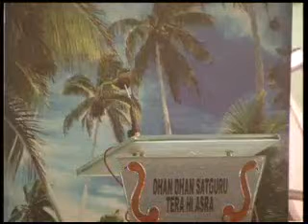Dera Sacha Sauda Sirsa.Sukjinder insan 27 5 2010